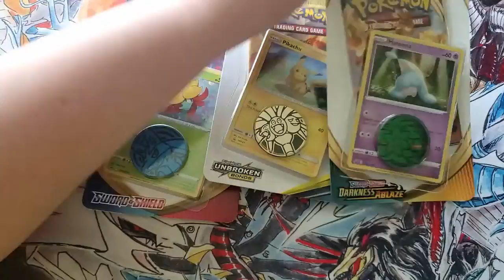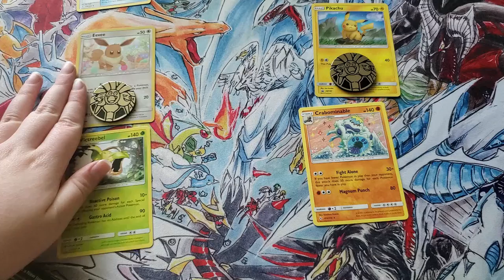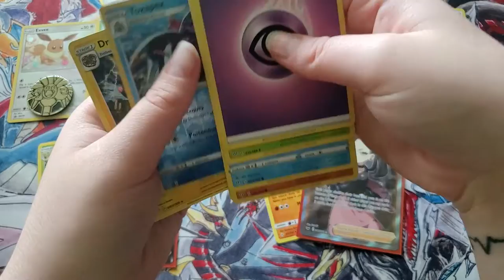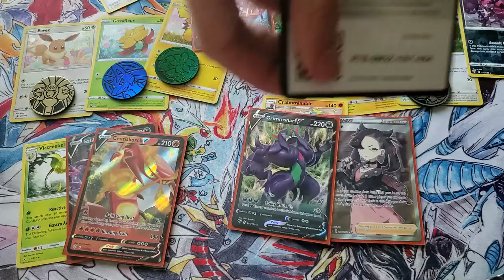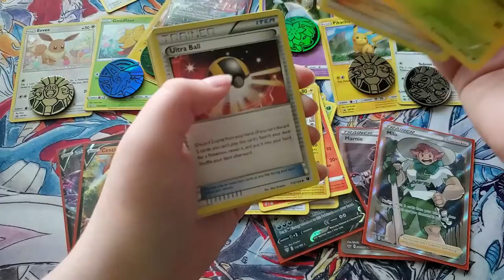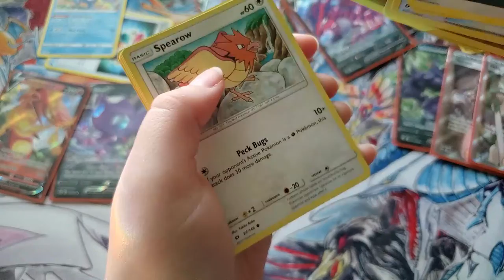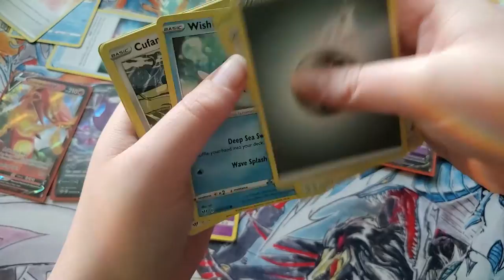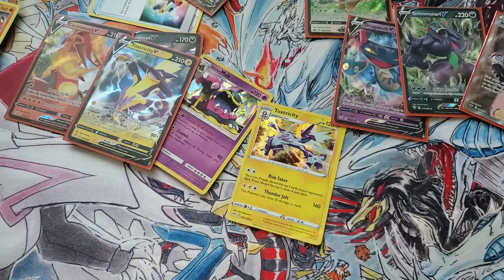MORE Pokemon Random Haul Opening! AWESOME PULLS!!!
Hey guys, it's Goose and Pigeon here with another video for you guys! Today, we have more random products to open, mostly newer product. See ya on the flip side bird squad!

Schedule:
Wednesday
Thursday
Friday
Sometimes Saturday
Sunday